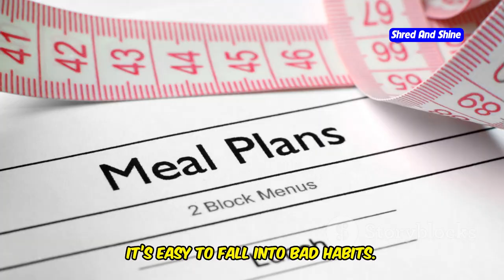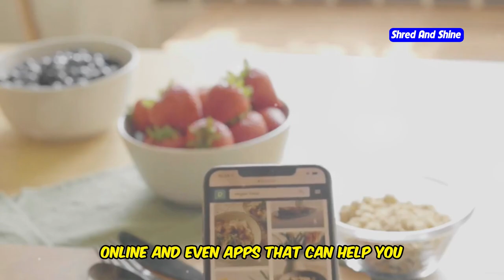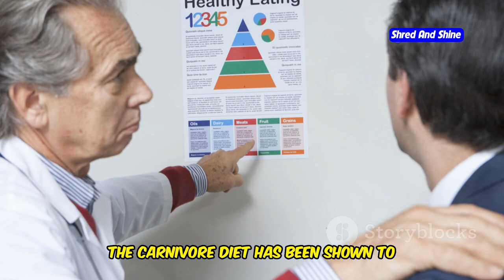Common Rule Breaking Mistakes on a Carnivore Diet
Are you on the carnivore diet but not seeing the results you were hoping for? You might be making some of the biggest carnivore diet mistakes without even knowing it! In this video, we dive deep into the common carnivore diet mistakes that could be sabotaging your weight loss and health goals. From eating the wrong kinds of meat to not following a proper carnivore diet plan, we cover the top 10 most common mistakes people make. Whether you're just starting a carnivore diet or you've been on it for a while, avoiding these mistakes can help you maximize the carnivore diet benefits and get the carnivore diet results you deserve.

We’ll also discuss why some dieters experience poor outcomes like weight plateaus, and we'll share tips on how to maintain a carnivore diet on a budget without compromising on quality. Plus, we’ll compare the carnivore approach to keto carnivore and how it influences your journey. By the end of this video, you’ll understand what to avoid and how to get the most out of your carnivore diet meal plan. Don’t miss out on learning how to turn your carnivore diet before and after story into one of success!

If you’re ready to transform your health and avoid the 10 worst carnivore mistakes, make sure to watch until the end.

OUTLINE:
00:00:00
Are YOU Making These Carnivore Diet Mistakes?
00:00:16 Cutting Costs, Cutting Results?
00:00:55 The FAT Mistake That’s Stalling Your Progress!
00:01:33 Why You Need a Carnivore Diet Meal Plan (Especially If You’re New!)
00:02:03 Don’t Let Nutrient Deficiencies Sabotage Your Carnivore Diet!
00:02:35 Finding YOUR Perfect Portion Size
00:04:23 Why Variety is KEY on the Carnivore Diet!
00:04:57 Why Water and Electrolytes are CRUCIAL
00:05:33 Why You Need to Give the Carnivore Diet TIME to Work
00:07:03 Separating Fact from Fiction on the Carnivore Diet
00:07:34 Conquering the Challenges of Eating Out
00:09:20 You’ve Got This, Carnivores!